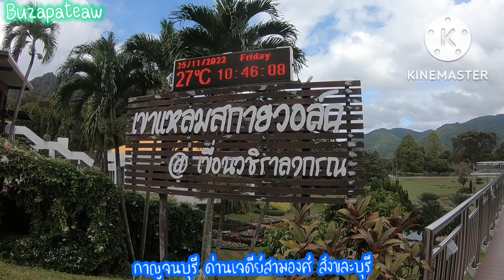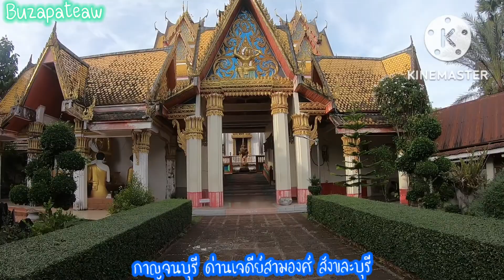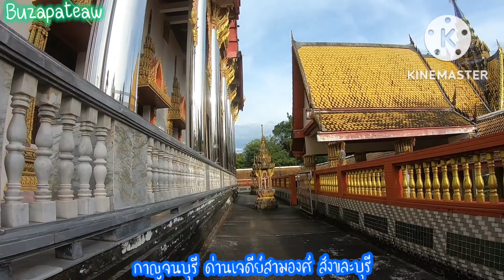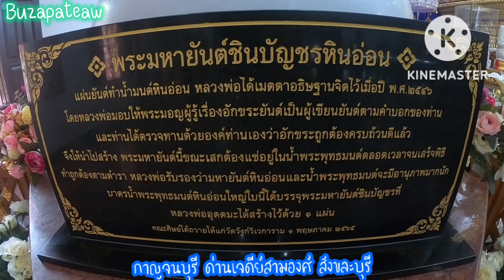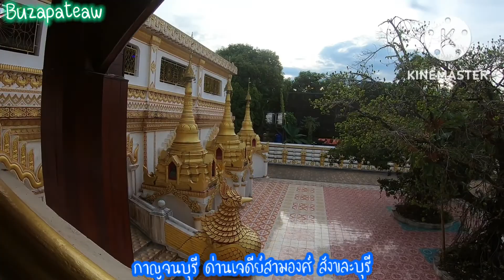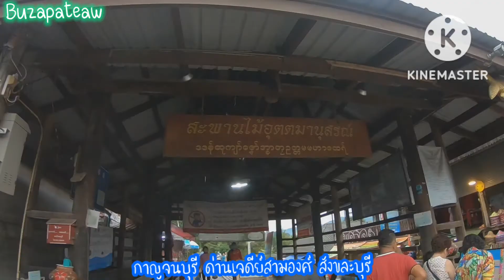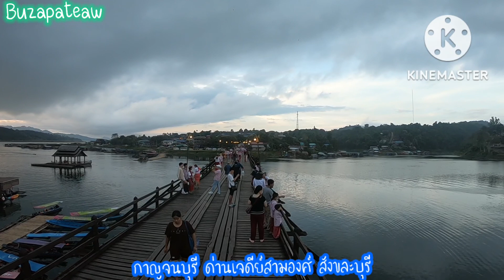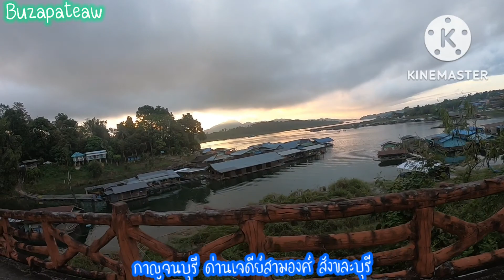เที่ยวสังขละบุรี เดินสะพานไม้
เที่ยวสังขละบุรีจังหวัดกาญจนบุรี เที่ยวสะพานมอญ เที่ยววัดวังวิเวการามหลวงพ่ออุตตมะ